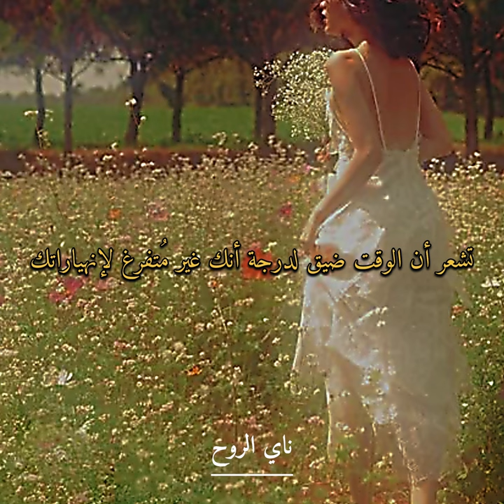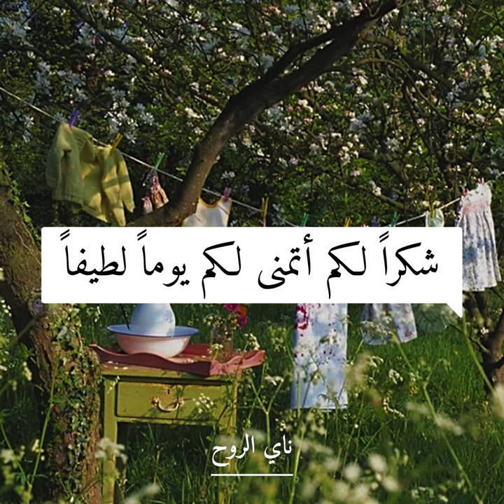⊹ ʚ إقتباسات- كتابات ɞ ⊹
The pictures is from : painters
The music name : the inspirational / soundscape
It’s my own edit don’t repost